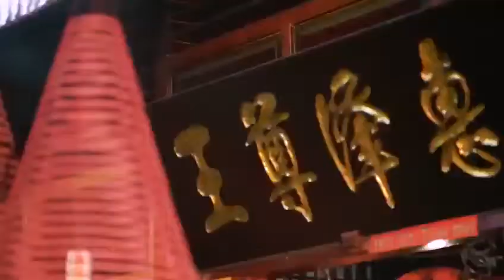9olden Glam & Moza Wahyu Photo Exhibition Krisdayanti